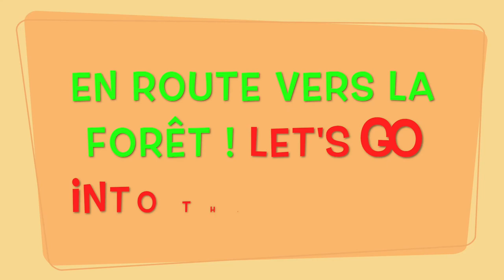French Class with Martin - Où sont tous mes amis? (Partie 1)! (June 16)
Presque tous mes amis ont disparu!
Peux-tu m'aider à les retrouver?